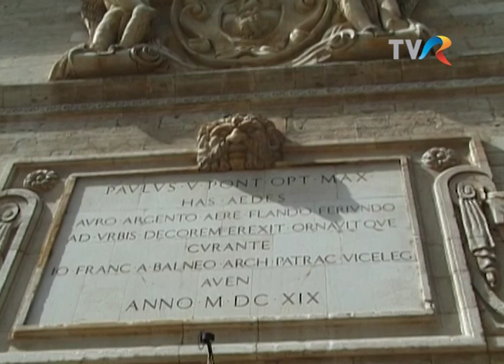Avignon, orașul papilor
Emisiunea Universul credinței, redactor rubrică Estela Dincă.